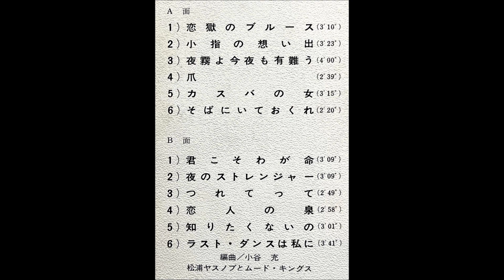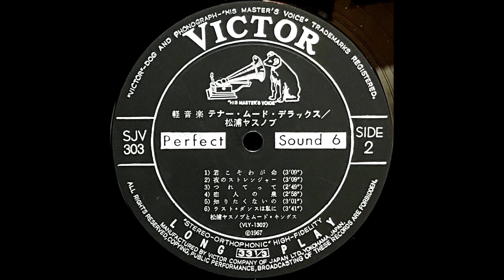「小指の想い出」松浦ヤスノブ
「テナー・ムード・デラックス」

テナー・サックス：松浦ヤスノブ
演奏：ムード・キングス
編曲：小谷充

1967                                                    ￥1,500